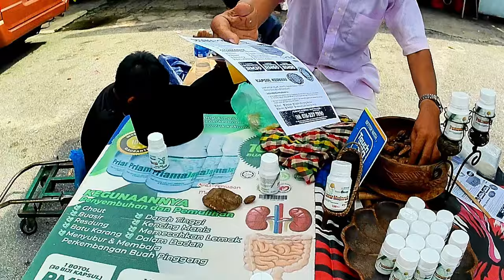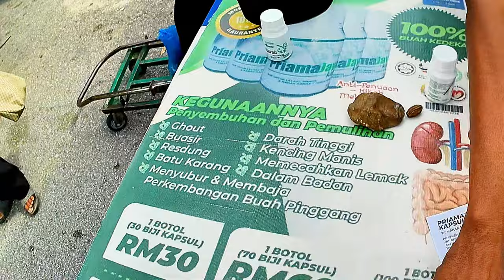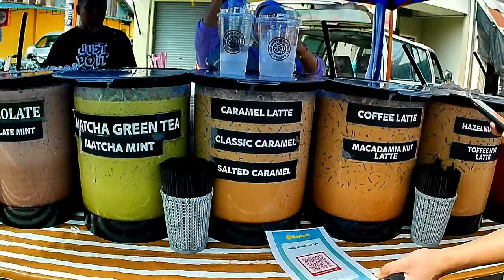KUALA KETIL, Pasar Pagi Sabtu